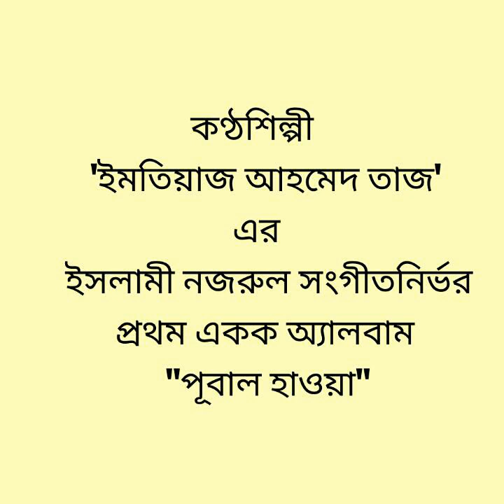ইসলামী নজরুল সংগীত-মোহাম্মাদের নাম জপেছিলি বুলবুলি তুই আগে/ইমতিয়াজ আহমেদ তাজ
একাধিক জাতীয় পুরস্কারপ্রাপ্ত কণ্ঠশিল্পী ইমতিয়াজ আহমেদ তাজ-এর জাতীয় কবি কাজী নজরুল ইসলাম রচিত হামদ-নাত ও ইসলামিক গানের প্রথম একক অ্যালবাম "পূবাল হাওয়া"।সে বর্তমানে রাষ্ট্রপতি আব্দুল হামিদ মেডিকেল কলেজ এর দ্বিতীয় বর্ষের ছাত্র।সে সবার দোয়া প্রার্থী।